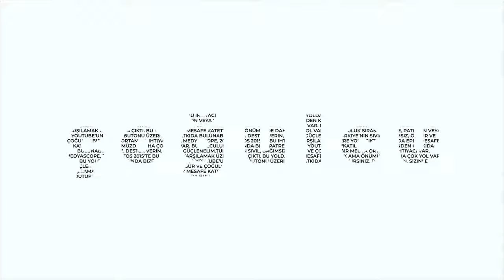Şehir Hepimizin Marmara Denizi mi Çökertme Havuzu mu 1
Marmara Denizi’nin Değişen Oşinografik Şartlarının İzlenmesi Projesi’nin (MAREM) yöneticisi, hidrobiyolog Levent Artüz ve çevre mühendisi Murad Özbaşaran ile Marmara Denizi üzerine konuştuğumuz program iki bölüm halinde yayınlanacak. Programın ikinci bölümü, 5 Temmuz Pazartesi günü izlenebilecek.